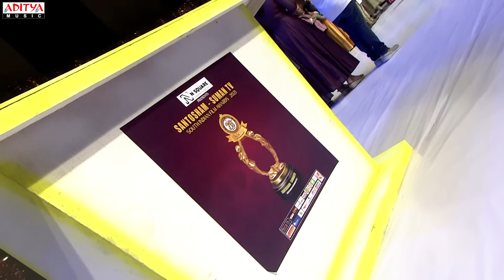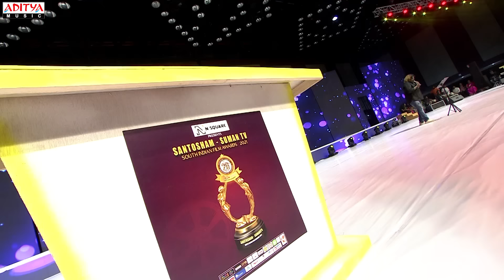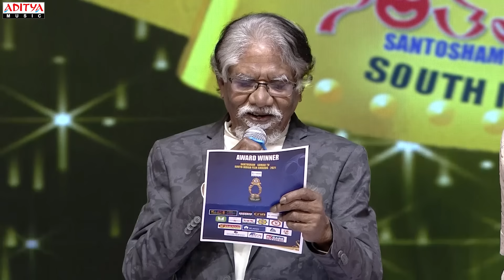Santosham SumanTV Awards 2021 Full Episode | Celebrities at Santhosham SumanTV Awards 2021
Watch & Enjoy Santosham SumanTV Awards 2021 Full Episode